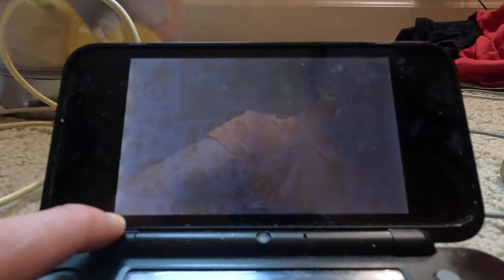Mario Party The Top 100 - Pokey Pummel (4K60fps, Daisy)